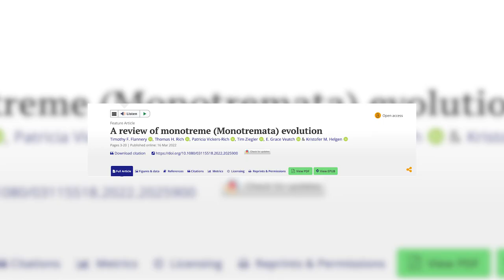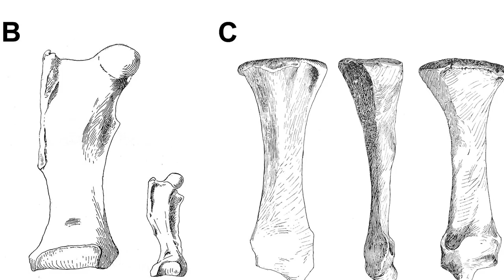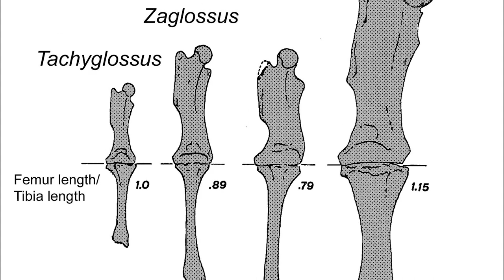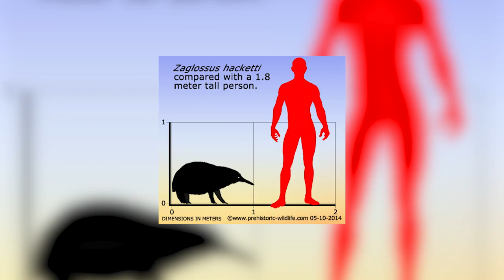Murrayglossus - The Giant Echidna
Today, echidna are an interesting group of animals, having a wide variety of features that make them the distinctive group that they are. Being monotremes, an ancient group of mammals that still lay eggs, have temporary pouches, and no teeth, they are hands down among the most fascinating, and also enigmatic of living animals. This extends to the ancient past as well, where they came in even more diverse forms, in this case, the animal which will be discussed in this video, Murrayglossus. I hope you enjoy.